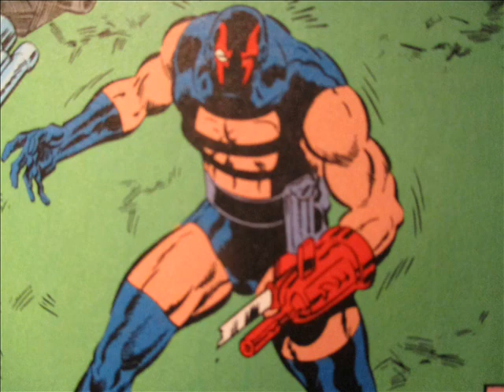batman:ten nights of the beast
all of the fights in batman:ten nights of the beast